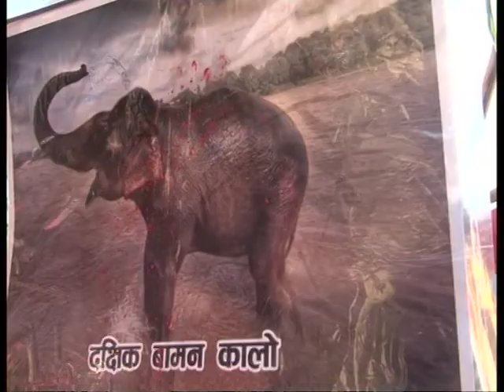- श्रीमद् भागवत महापुराण पोखरा ३२ बडहरे भाग- १